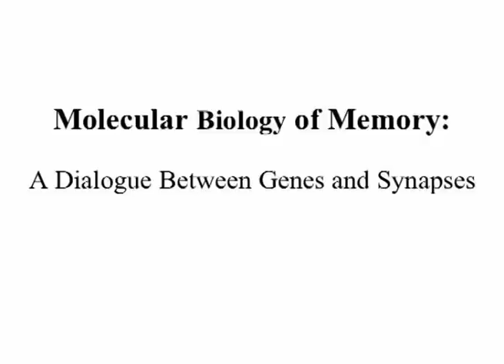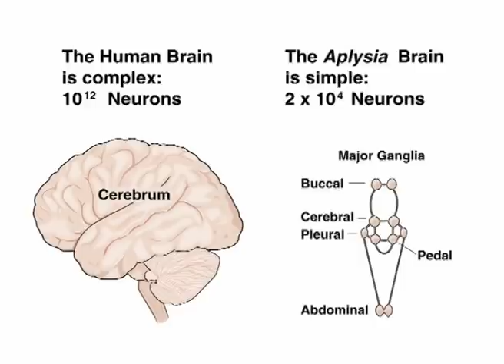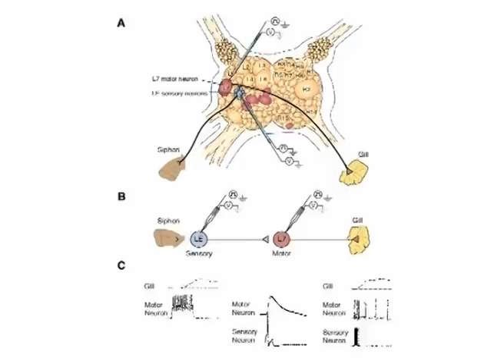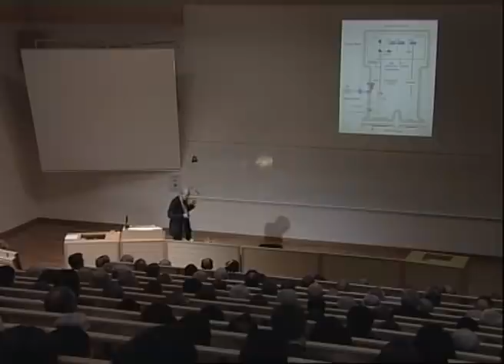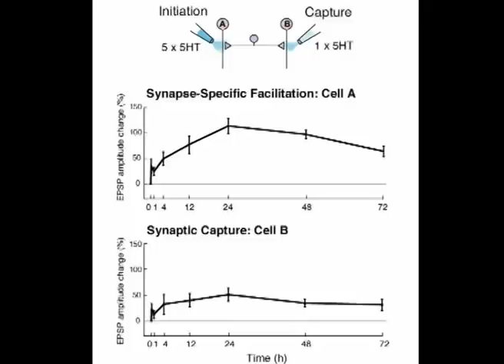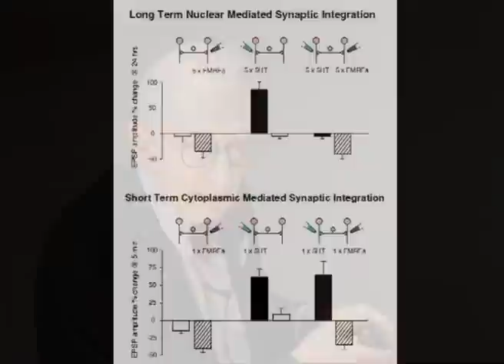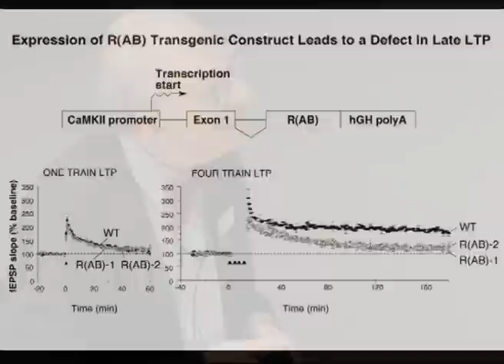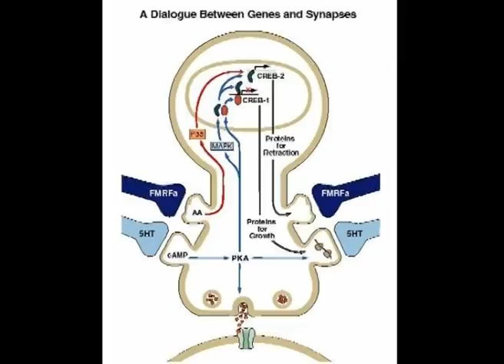Eric Kandel, Nobel Prize in Physiology or Medicine 2000: Nobel Prize lecture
Eric R. Kandel held his Nobel Prize lecture December 8, 2000, at hall Adam, Karolinska Institutet, Stockholm. Read the Nobel Lecture